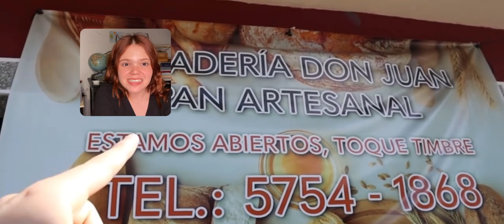Mexicana IMPRESIONADA Por La Variedad De Panes En GUATEMALA 🇬🇹🥖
Mexicana Reacciona a Guatemala